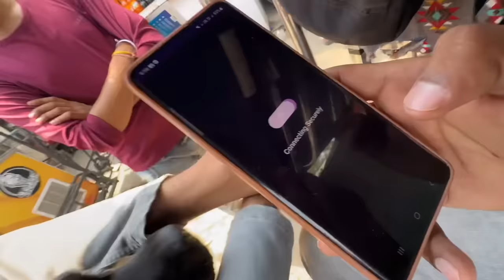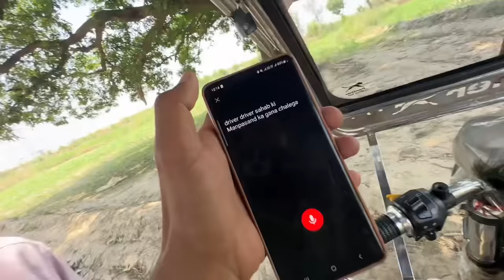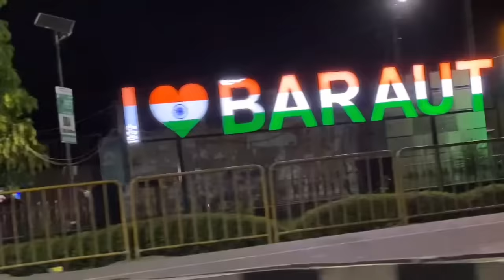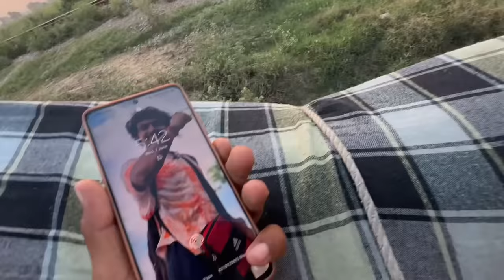Living 24 Hour in E-Rickshaw widh Dog Challenge *Gone Haunted* 😭